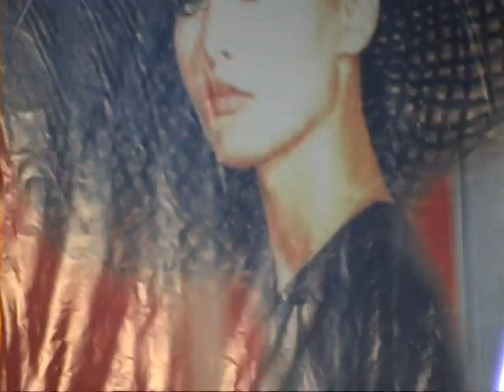Показ мод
Показ мод . Вячеслав Зайцев . Ялта . Набережная . Летний вечер . Подиум . Платья . Наряды . Костюмы . Шляпы  . Танцы .   Fashion show. Yalta. Embankment. Summer evening. Podium. Dresses. Outfits.Costumes. Hat. Dancing.
عرض أزياء. يالطا. الساتر. الصيف مساء. المنصة. فساتين. الازياء. ازياء. قبعة. الرقص.

Modenschau. Jalta. Embankment. Sommerabend. Podium. Kleider. Outfits. Kostüme.Hat. Dancing.

ファッションショー。ヤルタ。エンバンクメント。夏の夜。表彰台。ドレス。服。コスチューム。帽子。踊っている。

Sfilata di moda. Yalta. Embankment. Sera d'estate. Podio. Abiti. Abiti. Costumi.Cappello. Dancing.

时装秀。雅尔塔。路堤。夏天的傍晚。登上领奖台。礼服。服装。服饰。帽子。跳舞。

תצוגת אופנה. ילטה. הסוללה. בערב קיץ. הפודיום. שמלות. תלבושות. תחפושות. כובע. רוקדים.

Desfile de moda. Yalta. Terraplén. Noche de verano. Podio. Vestidos. Trajes.Disfraces. Hat. Baile.